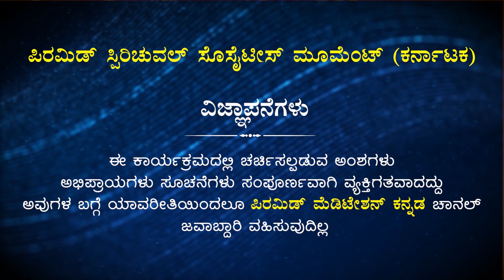Dr H.R Nagendra Message at Buddha Poornima Celebration | PMC Kannada